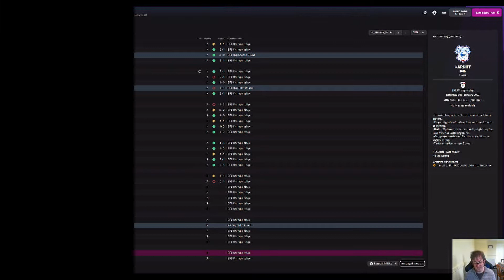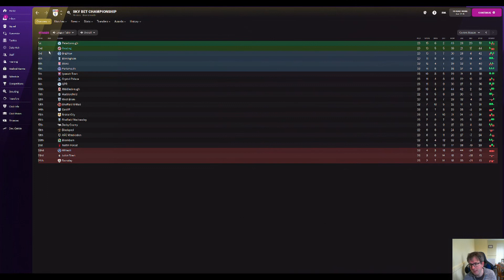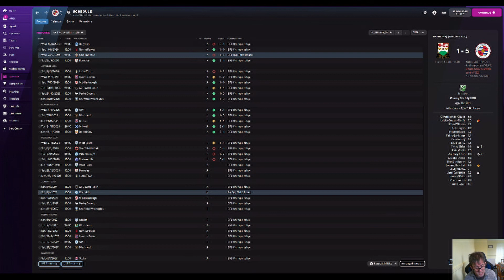The Pilgrimage Club 4 Episode 15 THROWING IT ALL AWAY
Journeyman series from the National League North to the World Cup Final. Having been sacked at Boston United, we smashed the National League with Southend. We absolutely romped to the League Two title with Leyton Orient, and, having taken Reading back to the Championship, can we go one better?